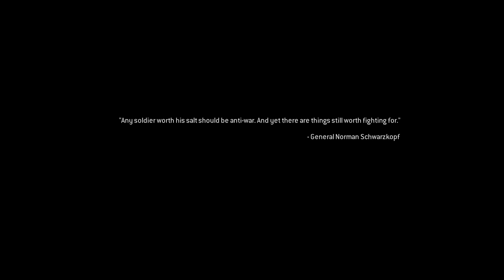Call of Duty Modern Warfare 2 Remastered Part - 9 lets free the old man "Captain Price" From Gulag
please skip duration of video 14:40 to 16:30

issue of loading 🙏🙏🙏

Hello Friends,

Checkout gameplay of Call of Duty Modern Warfare 2 Remastered part - 9
Captain price releasing from Gulag

More Games Tested on GTX 1650 Super & Ryzen 5 1600

Mobo:- ASRock A320m HDV 4.0
GPU:- GIGABYTE GTX 1650 SUPER

Educational & Entertainment Purposes Only.This Channel Does Not
Promote Or Encourage Any illegal .The Channel is No Way Responsible For Any Misuse Of The Information & All Video Game Play on this channel is for only for entertainment only. There is no content in gameplay that related to any reality.